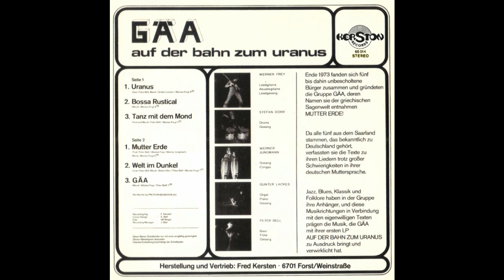[HQ] GÄA - 06 - Gäa - auf der bahn zum uranus GAA 1973 Vinyl rare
GÄA - 1973 - auf der bahn zum uranus [Vinyl] [HQ]

01. Uranus (9:45)
02. Bossa Rustical (4:06)
03. Tanz mit dem Mond (7:25)
04. Mutter Erde (6:58)
05. Welt im Dunkel (7:05)
06. GÄA (7:38)

Frey, Werner (lead guitar, acoustic guitar, lead vocals)
Bell, Peter (bass, flute, vocals)
Dörr, Stefan (drums, vocals)
Jungmann, Werner (vocals, congas)
Lackes, Günter (organ, piano, vocals)